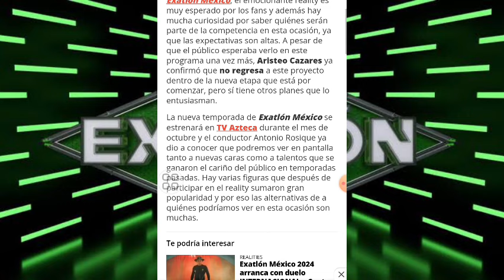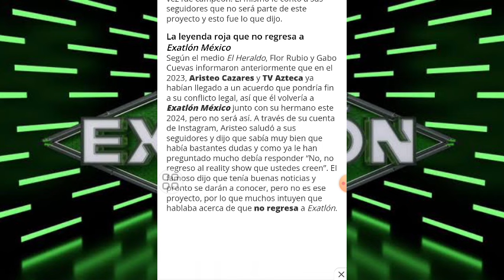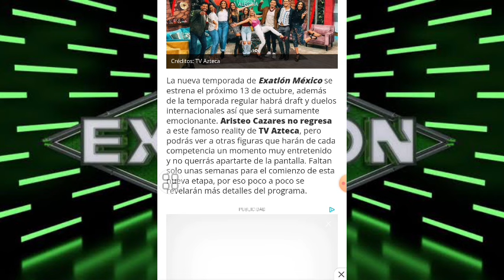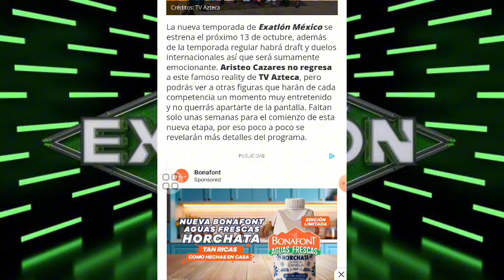FANS ESPERABAN SU REGRESO PERO ATLETA NO HA HECHO LAS PACES CON TV AZTECA I EXATLÓN MÉXICO 🔴🔵🇲🇽